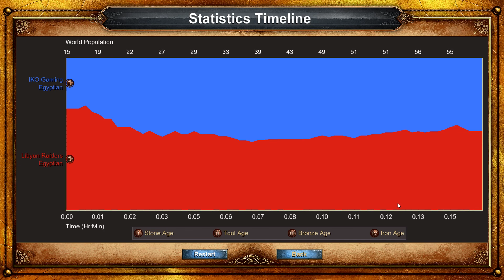Age of Empires : DE Campaigns - Ascent of Egypt - 8. Religion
Watch me play Age of Empires : Definitive Edition Campaign -  Ascent of Egypt - 8. Religion

AOE DE - Tutorial Campaign: Ascent of Egypt